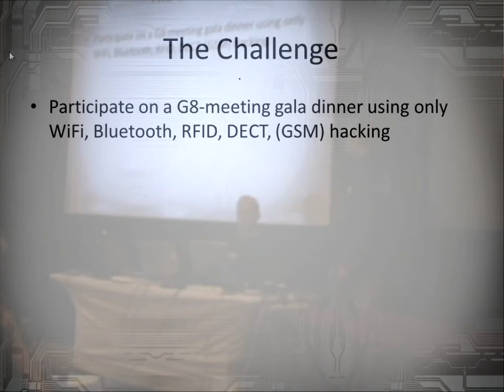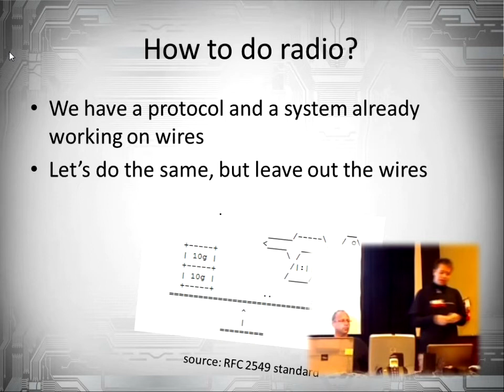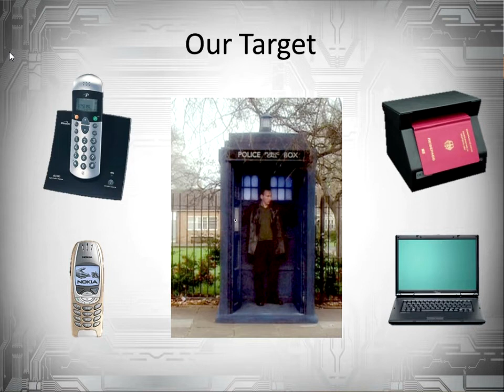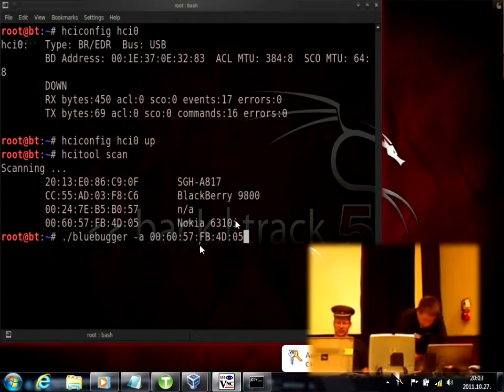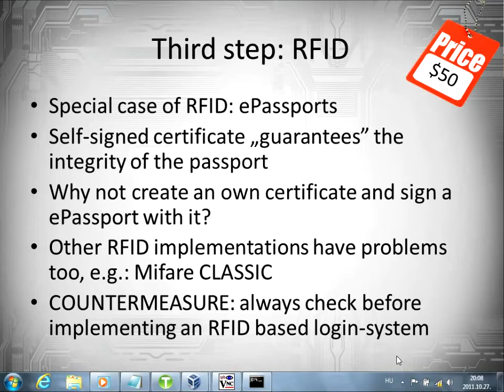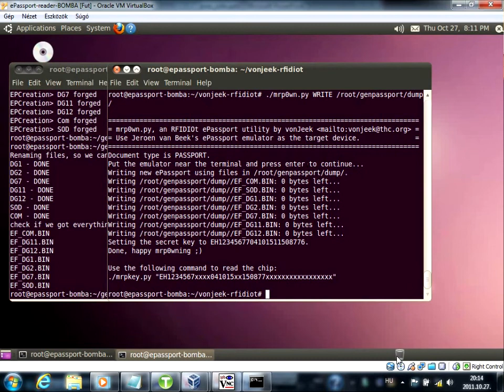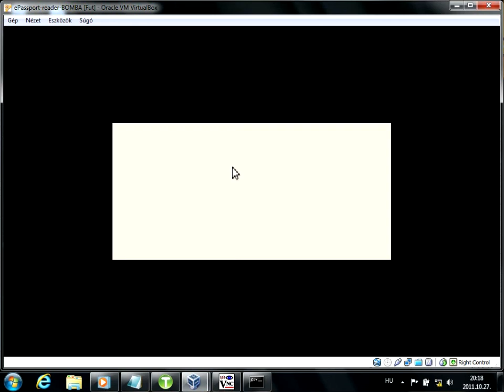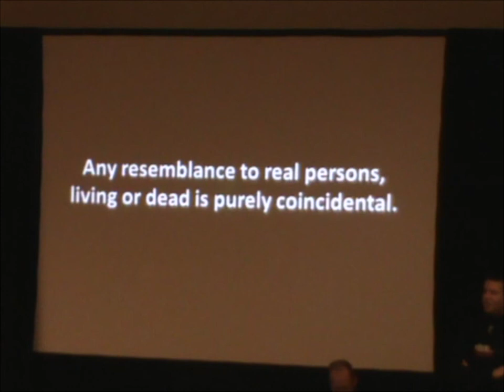Dominic's wireless hacking presentation at Hacker Halted Miami, 2011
It was a great pleasure and fun to do this presentation on HH. As you can see, we did a lot of bit level demonstration how we hacked into the G8 gala dinner :)